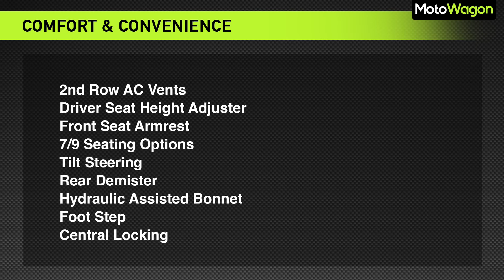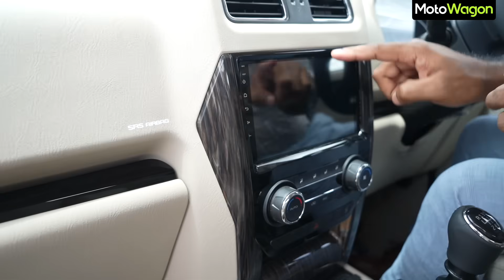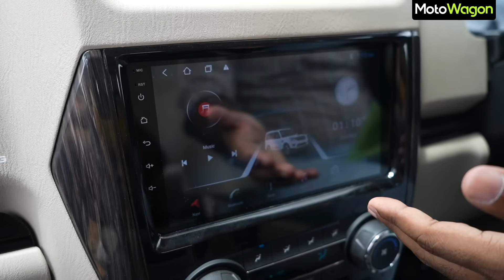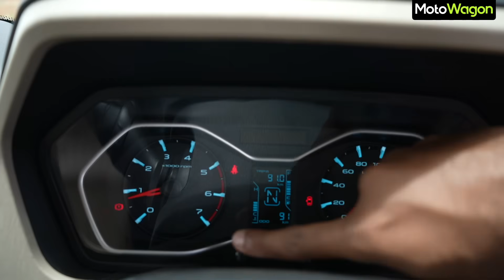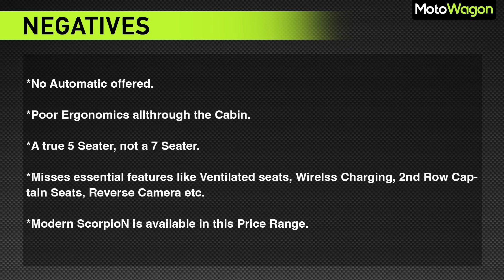Scorpio Classic | Detailed Drive Review | Tamil Car Review | MotoWagon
Hello Motofam, the much awaited Mahindra Scorpio Classic detailed drive review is here.